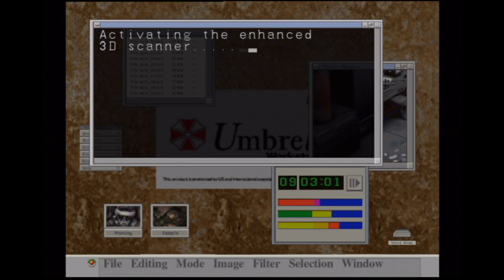Cor and Kato's Code Veronica Adventure Part 2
Part 2 of Kato and I going though rockfort island, and abusing a great bug.